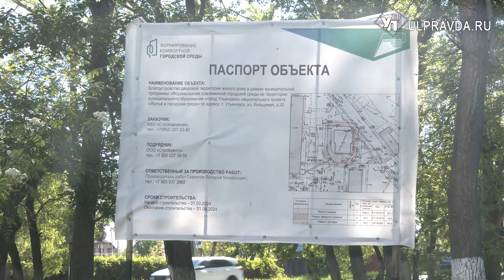В Ульяновской области отремонтируют 200 дворов по новой программе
С 2024 года в Ульяновской области запустили региональный проект «Мой двор». Благодаря ему отремонтируют порядка 200 дворов. Также в Ульяновской области продолжится реализация госпрограммы «Формирование комфортной городской среды». По ней благоустроят еще 73 дворовых территории.